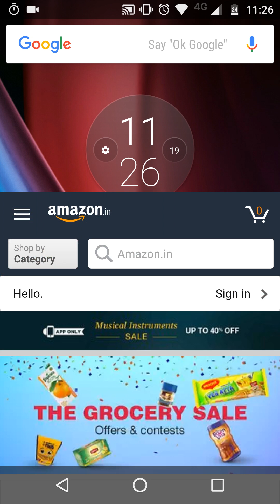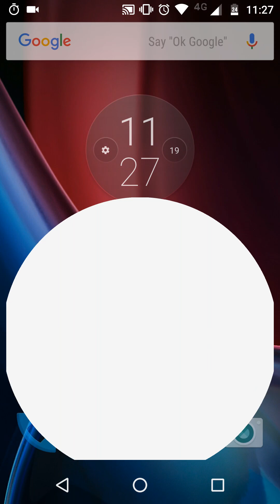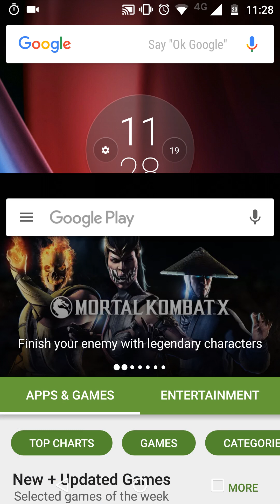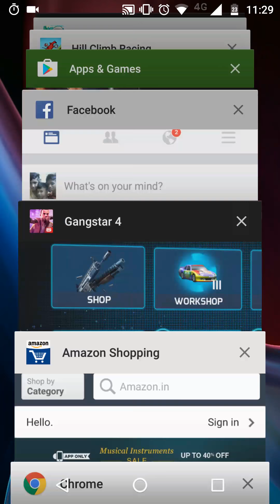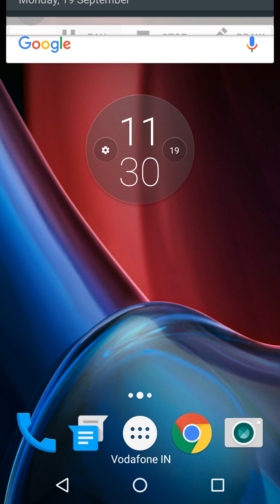Moto g4 plus speed test